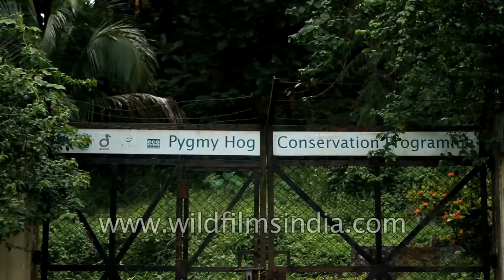Pygmy Hog saviours of India - only 150 of these tiny pigs remain in wild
Known for its small size, the Pygmy Hog is the smallest species of wild pig. Scientifically known as Porcula salvania and Nol Gahori or Takuri Borah in Assamese, it is found only in the grassland of Manas Tiger Reserve of Assam in India. In the past they were found in a narrow belt of grassland south of Himalayan foothills in Uttar Pradesh, Nepal, Bihar, North Bengal and Assam.

With features like that of a Wild boar, but relatively much smaller than even a baby wild boar, the adult Pygmy Hog measures about 65 cm (25 inches) in length and 25 cm (10 inches) in height and weighs in at around 8 to 9 kgs or under 20 pounds. Males are little bigger than females and can be identified by their moustache. Newborn babies weigh only 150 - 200 grams. A vestigial tail and only three pairs of mammary glands distinguish it from the wild boar, which, despite being much larger, often gets confused with pygmy hogs. Pygmy Hogs survive in tall grasslands and feed on roots, tubers, wild-fruits, termites, earthworms and eggs found in the grasslands.

With the extinction of tall, wet grasslands in the region, the Pygmy Hog is currently restricted to a single viable population in the wild in Manas Tiger Reserve and couple of reintroduced populations in Sonai Rupai Wildlife Sanctuary and Orang National Park, all in North-Western Assam. Pygmy Hog is also mentioned in the red list category of the IUCN and is categorized as ‘Critically Endangered,’ putting it among the most threatened of all mammals. Although accurate numbers are not known, it is estimated that there may be only a few hundred, probably less than 300, Pygmy Hogs left in the wild.

It is impossible to see Pygmy Hogs in their wild natural habitat, as they are very shy animals. They are well adapted to move fast through tall dense grasses with their streamlined bodies.
Pygmy Hogs are very sensitive animals and their survival is closely linked to the existence of the tall, wet grasslands of the region, which, besides being a highly threatened habitat itself, is also crucial for survival of a number of other endangered species.
With the aim to saving the species and its habitat the Pygmy Hog Conservation Programme (PHCP), a broad-based research and conservation programme is a collaborative project of the Durrell Wildlife Conservation Trust, IUCN/SSC Wild Pig Specialist Group, the Forest Department – Govt. of Assam and the Ministry of Environment & Forests – Govt. of India that has been trying to conserve Pygmy Hogs and other such endangered species of the tall grasslands of the region through field research, captive breeding and re-introduction after adequate restoration of degraded former habitats. It is administered in Assam by EcoSystems-India.

One of the main activities of PHCP is conservation breeding of pygmy hogs. PHCP maintains a captive population of about 50 hogs and has reintroduced 60 hogs over five years in Sonai Rupai Wildlife Sanctuary and Orang National Park. The only captive breeding center in Assam is located at Basistha, a few km’s away from Guwahati, the capital city of Assam. With a quarantine facility and enclosures suitable for Pygmy Hogs, this captivity programme pioneered by Dr. Goutam Narayan is a truly successful one. Before release in the wild, these hogs are taught to survive independently at a pre-release facility in Potasali, Nameri Tiger Reserve, which allows them to live in a semi-wild condition away from the human interference.

Extinction of Pygmy Hogs and many other endangered mammals will be a great loss to the whole world and therefore the awareness and participation of people in support to save this animal is a must.